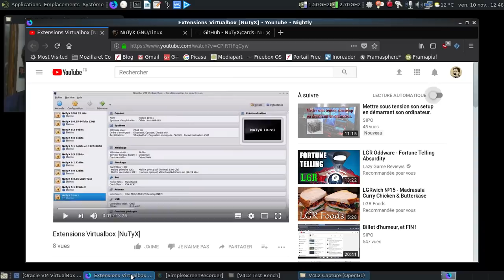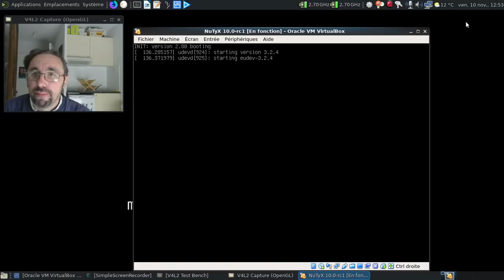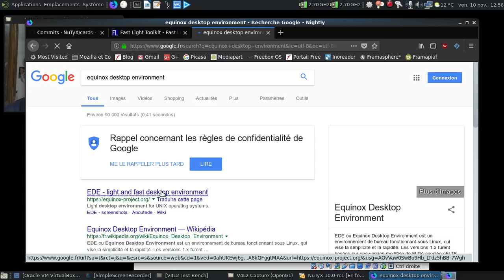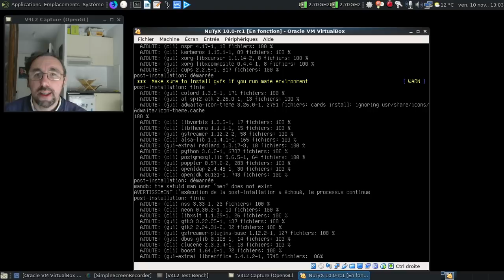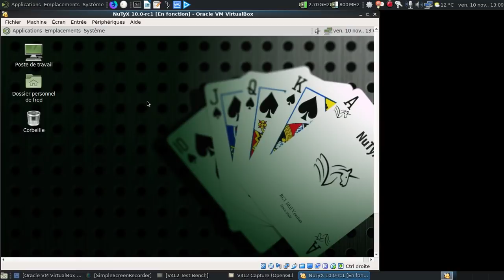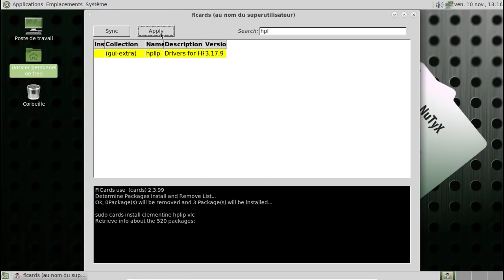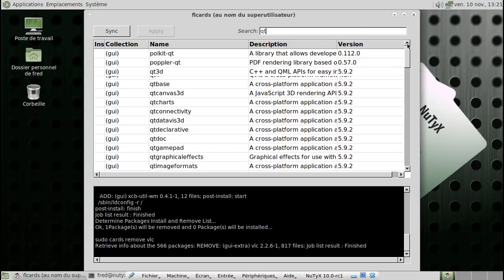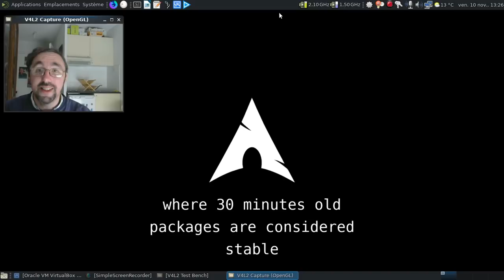Un aperçu de la NuTyX 10.0rc1...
Faut bien parler de toutes les distributions, après tout, même les plus nichesques :)

Horodatage :

00:18 : oui, j'ai honte du jeu de mots !
00:31 : la vidéo sur l'installation des additions invitées de VirtualBox
00:50 : le site officiel de la NuTyX
01:04 : récupérons l'image ISO de la 10.0rc1
01:10 : oh, l'image ISO de la 10.0rc1 de la NuTyX :)
01:45 : NuTyX est une distribution nichesque à destination du geek à lunettes et mangeurs de pizza...
02:38 : la page github de Cards et une certaine parentée avec Crux et Archlinux

Installation de la NuTyX

03:02 : la machine virtuelle créée dans VirtualBox
03:15 : on lance l'installation
03:25 : ah, la pomme de discorde du partitionnement
03:53 : l'installateur est disponible
04:12 : on partitionne le disque
04:48 : formatage
04:58 : un résumé rapide de l'installation à venir
05:48 : on fignole l'installation avant de s'attaquer au gros de la logithèque

Post-installation

06:30 : on se connecte
06:36 : y a des mises à jour ?
06:50 : bon, on va faire les mises à jour...
07:26 : on va installer les dépendances pour compiler les extensions invitées VirtualBox...
07:32 : donc acte...
08:19 : ça fonctionne mieux si on indique le bon nom de paquet !
09:45 : que 31 407 fichiers pour le paquet kernel-lts.devel ?!
09:52 : on fait une grosse installation :)
10:21 : retournons sur le github de cards...
10:28 : un travail d'équipe :)
11:02 : le site de fltk
11:21 : le site d'EDE, un environnement de bureau léger
12:15 : et merdre, le méchantfred est sorti !
12:46 : couché le méchantfred !
13:15 : exprimons un point de vue argumenté à la Pierre Desproges :)
18:24 : on rajoute un ou deux outils...
18:40 : on active l'outil NetworkManager
19:00 : et on rajoute l'applet
19:20 : on redémarre

Sous Mate-Desktop

20:24 : Mate-Desktop est chargé... Et le fond d'écran, bof, quoi !
20:40 : une question existentielle au passage...
21:25 : tiens, pas de CD listé ?!
22:41 : ah, le bug du clavier qui répond parfois aux abonnés absents...
22:55 : on monte à la main le CD des additions invitées.
23:31 : j'avais oublié d'installer flcards... Oups !
24:08 : flcards a besoin d'une autorisation SSH pour se lancer ?
24:27 : on rajoute le thème sonore...
24:44 : pas de gvfs-smb ?
24:48 : merdre, j'avais pas installé gvfs :(
25:35 : on teste le son...
25:58 : on rédémarre
26:53 : c'est bien le plein écran :)
27:31 : un problème de gestion des droits sur la NuTyX ?!
27:40 : LibreOffice en français, cool :)
28:15 : on va compléter l'installation...
29:00 : et Mozilla Firefox ?
29:20 : on active le français...
29:45 : une dernière fois, j'exprime mon point de vue sur la compatibilité entre l'utilisateur michu et la NuTyX...
30:10 : VLC se lance ?
30:45 : on rajoute Qt4 qui manquait à l'appel
31:33 : en ligne de commande, ça hurle... Un problème avec xcb ?!
31:59 : xcb, première
32:04 : VLC fait son caca nerveux :(
33:16 : pas de python-pyqt5 pour hplip ?!
34:30 : pas mieux en ligne de commande :(
34:45 : on va passer par system-config-printer
35:12 : bon, on peut rajouter l'imprimante, dommage pour le reste :(
35:39 : et clementine fait des siennes :(
36:34 : on installe OpenSSL 1.0
36:50 : pas mieux pour Clementine :(
37:27 : quand ça veut pas, ça veut pas :(
37:41 : version rc1 ou bêta 2 ?!
38:07 : on éteint la machine virtuelle
38:24 : conclusion